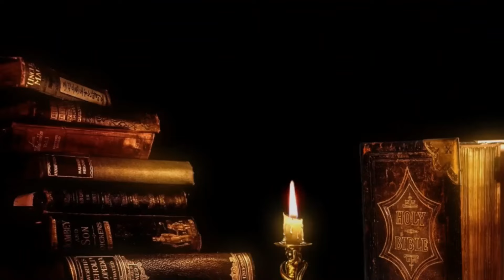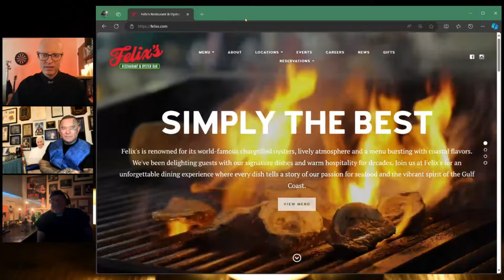🚨JIMMY THE BULL: I'M DYING! | Lee Priest & Jimmy The Bull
Lee Priest, Jimmy The Bull, and Tyler "The Creator" Shore are back for an all-new episode of "The Confessional."

Follow RXMuscle on Instagram:

 / official_rxmuscle

Follow RXMuscle on Facebook:

 / rxmuscledotcom

Follow RXMuscle on Twitter:

 / rxmuscledotcom